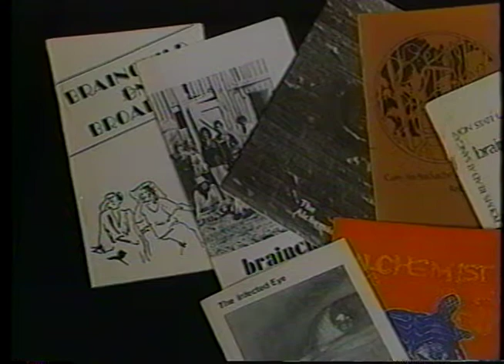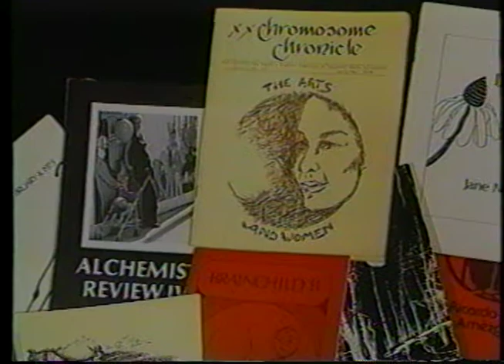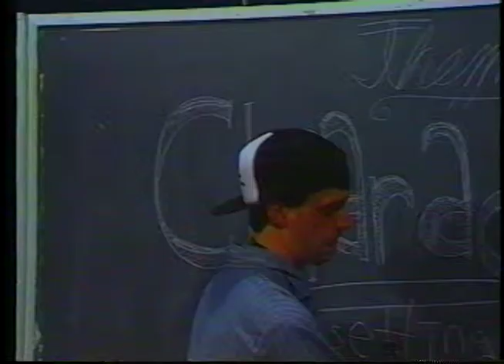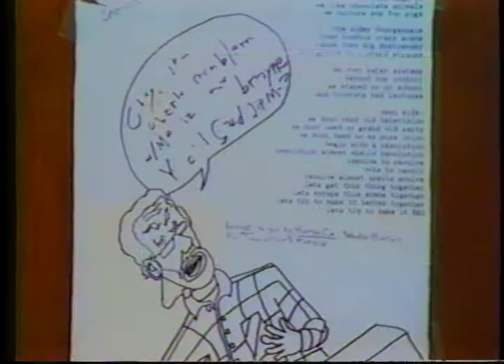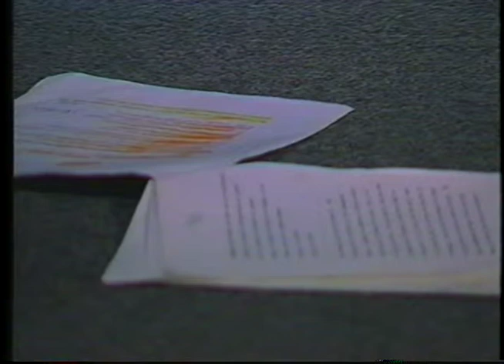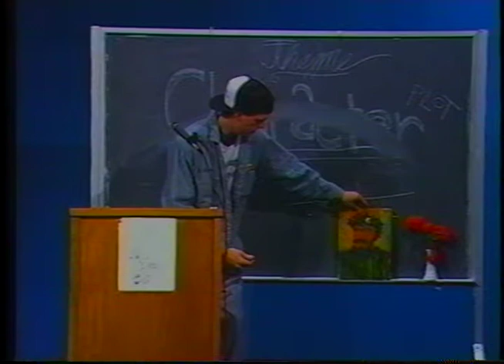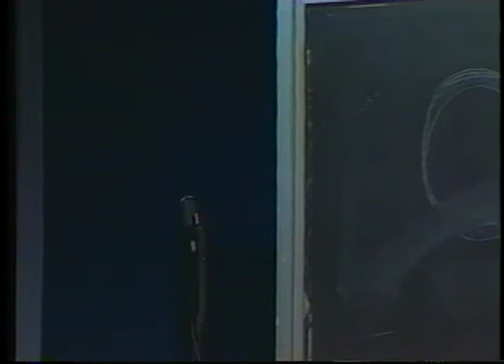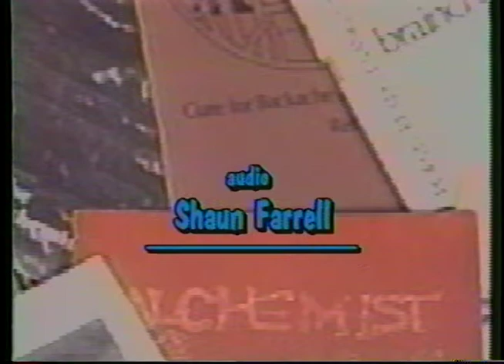Q. Synopsis 2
Works in Progress 73